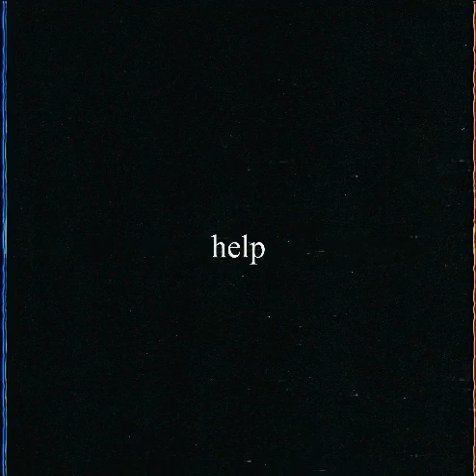Waffle House Containment Program VHS (WH-0316)